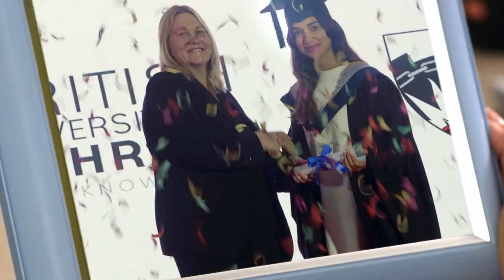British University of Bahrain 1080p